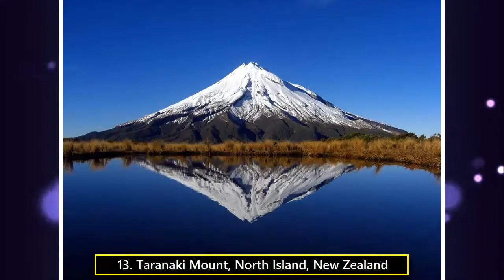NEW ZEALAND: 18 BEST NATURAL PLACES TO VISIT IN OCEANIA (Vol. 5)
In this video you will see a part of the series "Natural places of Oceania that you must to visit before you die", a travel saga divided into videos by regions that will show you the most incredible places that host the main countries, cities and islands of Oceania, some better known than others.

I hope you enjoy it and inspire you for your next trip to Oceania.